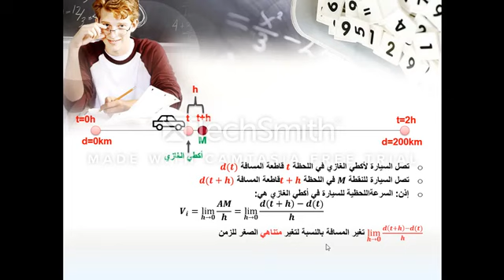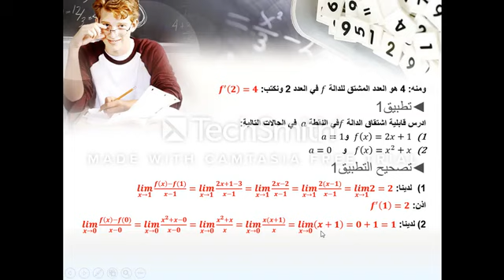1BACLSH_MATH_sem24_درس الإشتقاق الجزء الأول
1BACLSH_MATH_sem24_درس الإشتقاق الجزء الأول